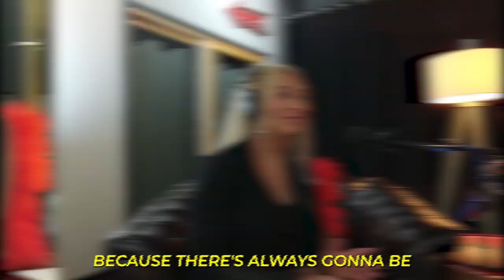#1 Rachel Van Dyken - From School Counsellor to Bestselling Author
Ever wondered how an introverted author can churn out over 140 books and land on the prestigious New York Times bestseller list? Then you won't want to miss our chat with the extraordinary Rachel Van Dyken, as she takes us through her journey from school counselor and social worker to bestselling author. Prepare to be inspired by Rachel's story and take home some valuable insights for your own writing journey.

Links:

Start reading Rachel Van Dyken’s My Grumpy Alpha on the GALATEA App
Start listening to Rachel Van Dyken’s Grumpy Alpha on the GALATEA App

ABOUT INKITT

Inkitt is the world’s first reader-powered publisher, providing a platform to discover hidden talents and turn them into globally successful authors. Write captivating stories, read enchanting novels, and we’ll publish the books our readers love most on our sister app, GALATEA and other formats.

ABOUT GALATEA

GALATEA offers bestselling fiction series at your fingertips. Enjoy our extensive collection of audiobooks, ebooks, novels, and immersive fiction stories. We have a story for every desire, with new chapters and books added daily. From shifter romance, to vampires falling in love, paranormal romance, thrillers, contemporary romance, motorcycle club romance, bad boy billionaires, forbidden loves, arranged marriages, fantasy series, sci-fi books, and more.